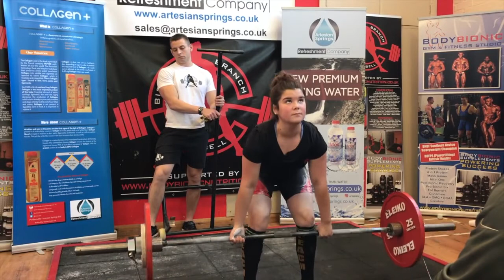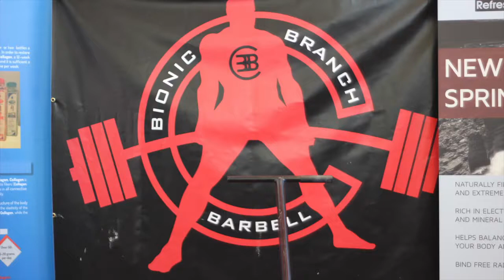brandon power lifting 2017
brandon power lifting , break new records